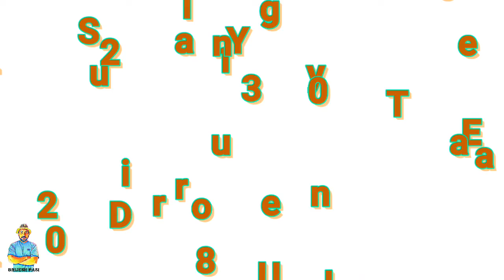Monthly Or Yearly YouTube Earning Of My Smart Support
1- P² News TV (Pasi Press News TV):-